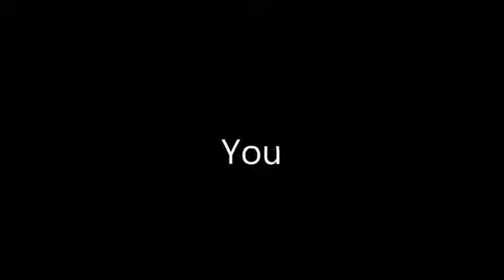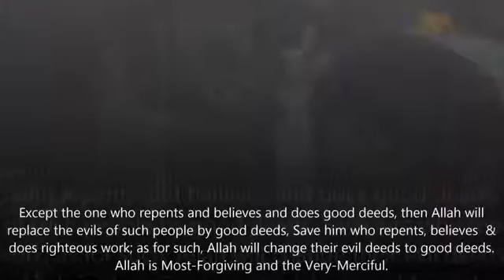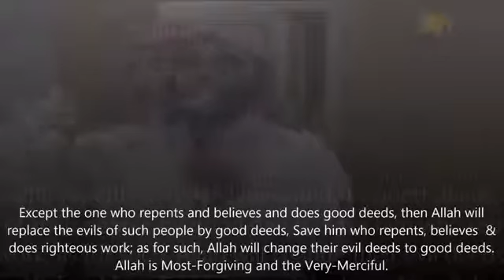What does Allah want from you?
By Sheikh Mansour